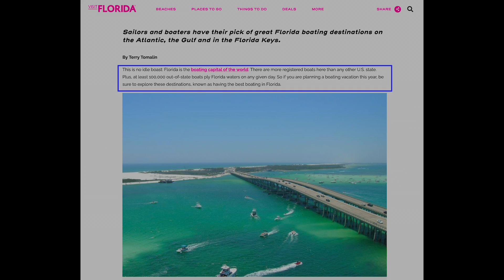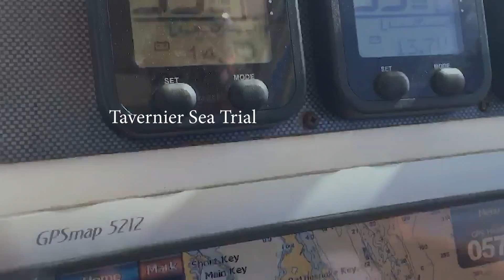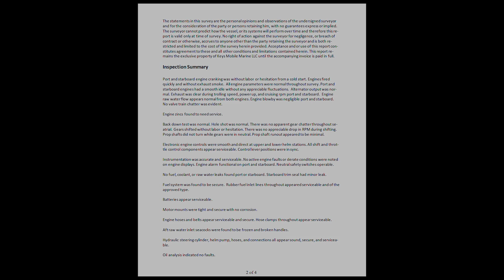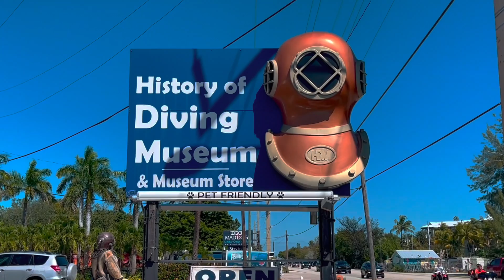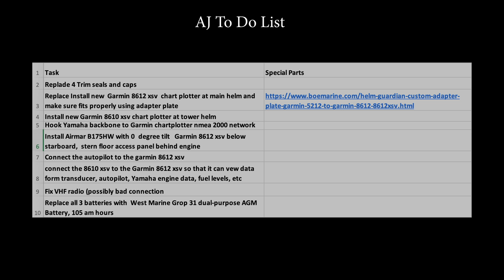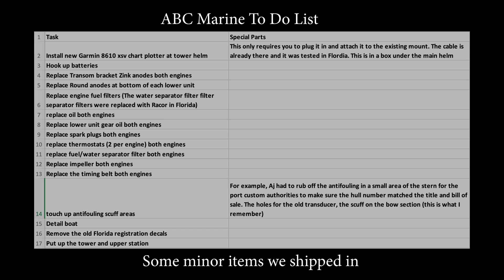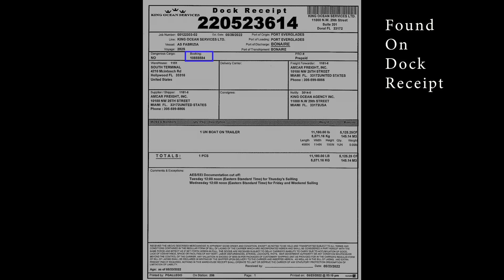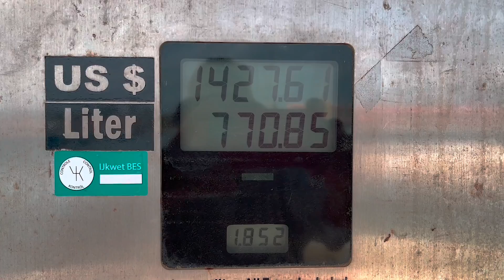Buying A Diver's Life Dive Boat ep. 31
-What were we thinking? We bought another dive boat and we even bought it overseas and had it shipped into Bonaire! Yes, you are right! We are certifiably nuts! For all of you wanting to attempt this lofty endeavor, or learn more about how it is done, we are going to walk you through how we did it end to end from selecting the boat, making the offer, traveling to the Florida Keys to buy it, the purchasing process, buying a trailer, the repairing, insuring, upgrading, packing, shipping, and getting it ready to be a real dive boat on Bonaire, as well as the launch. We share the pros and cons of buying locally or buying in the United States and bringing the boat to Bonaire. We share the hidden costs, the landmines that await, and worst of all dealing with a Florida used boat dealer – perhaps one of the least palatable things you will ever experience in your life.

What I can tell you if that if you make it through the nightmare that awaits, the euphoria of stepping on deck and taking that first cruise out onto the Caribbean sea will be a lifetime memory.  Our hope is that if you have the desire to have a diver’s life dive boat that you will come on the journey with us and when you start down this path it will that much easier.

Chapters
0:00 Introduction
1:00 Pros and Cons of buying the boat on the island vs. in the United States and importing it
3:29 What motivated us to buy the boat in the US and import it?
4:59 Finding and choosing the right boat for us
9:50 Making the offer with contingencies that protect you
10:29 Getting the boat surveyed and engine decisions
13:22 What the sea trial can tell you about your boat dealer
14:09 Survey results
14:24 Finding a trailer and getting quotes
14:56 Off to the Florida Keys to see the boat and the used boat dealer
16:11 Let's see the boat
20:13 Dealing with the used boat salesman and contract signing
22:09 US boat insurance
22:41 Bill of sale essential data for shipping and customs
23:09 Determining who, what, and where to make repairs and upgrades
25:18 Additional considerations when choosing marine service people in Bonaire
25:40 Building a relationship with your local engine dealer and parts supplier
26:06 Trailer Purchase and supply chain issues
26:51 Manatees wrap up of trip 1
27:20 Getting the boat and the Florida work
29:47 Shipping and port delivery
32:45 What to do on the island while your boat is being shipped
35:16 Bonaire boat arrival, custom clearance and pickup
36:08 A tropical storm of course
36:29 Seeing the boat at ABC Marine
40:45 Launch Day

Cast:
Alain Hoffman
Bernadette Nierberding (Holding Odin)
Luti Frans
Doreen Schwerdtfeger
Rich Schwerdtfeger
John Shmyr

Cinematography:
Alain Hoffman
Rich Schwerdtfeger

Script, Editing:
Rich Schwerdtfeger

Amcar Freight (shipped boat to Bonaire).
Keys Mobile Marine (AJ Manzanilla)

Boat Registration:
-pay fee
-collect registration

Cameras:
GoPro 8
IPhone 12 Pro Max
Sony A7S3

Images:

- Oceanic Whitetip Shark Peter Koelbl
- Adelheid S  container ship-    MarineTraffic.com Anton Haas